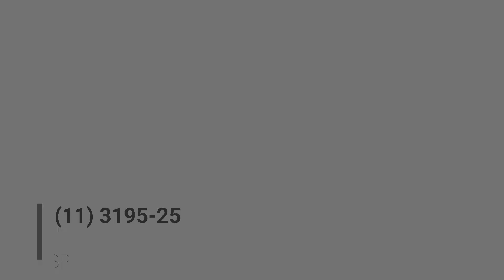NH35539 Apartamento com 112 m² com 2 suítes , sala ampliada e 2 vagas no Morumbi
Apartamento para venda com 2 suítes sendo 1 com hidromassagem , banheiro social, sala ampliada com 3 º dormitório ,sacada, lavabo, cozinha com planejados, cooktop , depurador , área de serviço separada , banheiro serviço e 2 vagas de garagem. Condomínio com lazer completo , portaria 24 hs. Excelente localização , próximo ao Shopping Portal , av Professor Francisco Morato